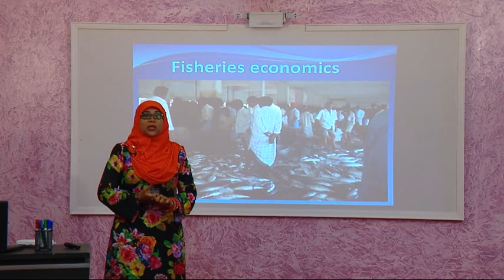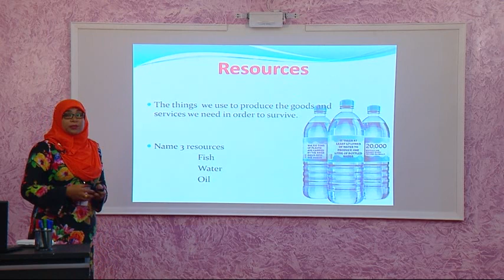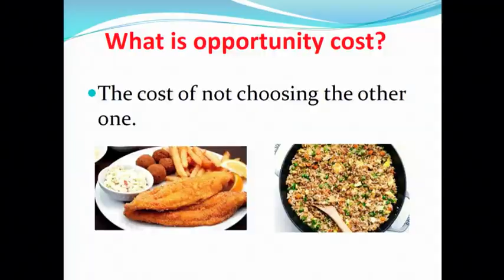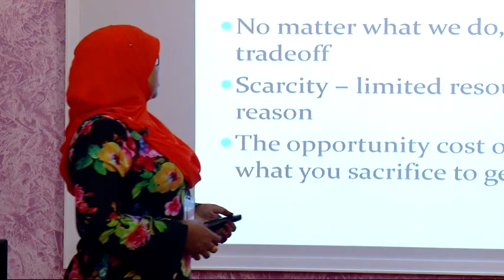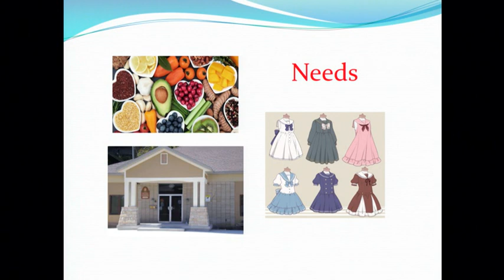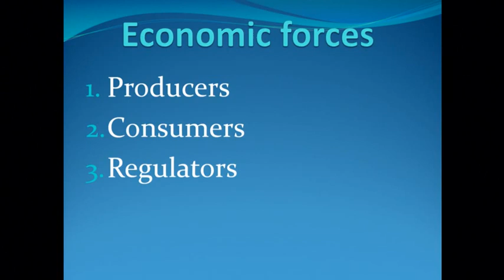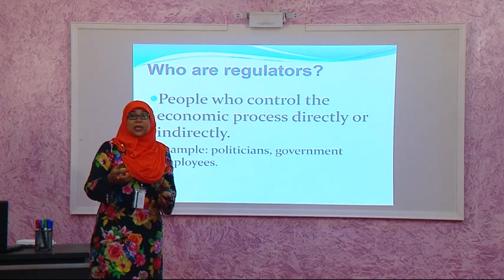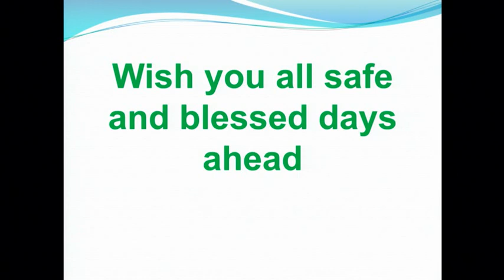Teleclass - Marine Science - Fisheries Economics